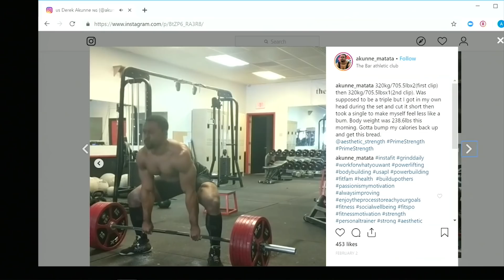BBC Genetics | Power Bite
In episode 185 of Mark Bell's Power Project Podcast, we asked Nsima how he feels when people point to genetics as being the reason why he and other natural athletes are in tremendous shape. Andrew asked him to clarify what "BBC Genetics" mean. Listen to the entire episode and download the podcast on all platforms below.